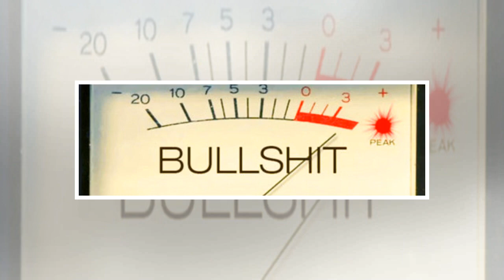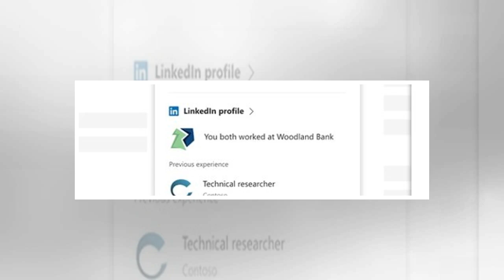LinkedIn déploie un format de publicités vidéo en auto-play By J.News